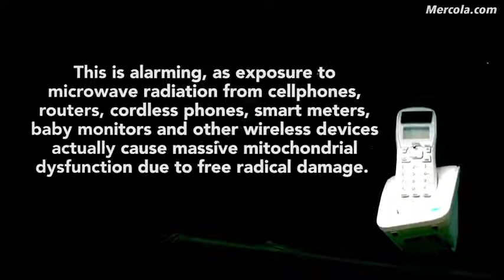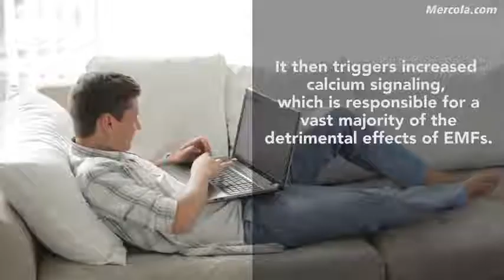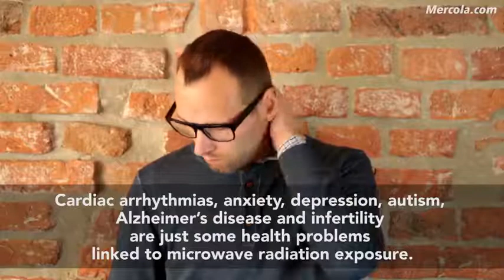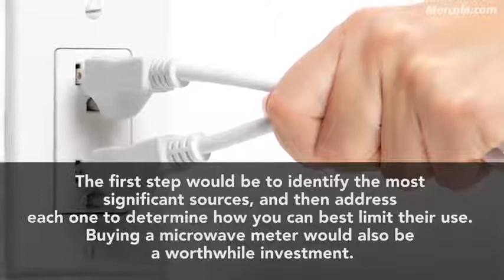Dr Mercola and Dave Asprey Discuss the Health Effects of Microwave Radiation and EMF Exposure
Dr  Mercola and Dave Asprey Discuss the Health Effects of Microwave Radiation and EMF Exposure alexandrina council goolwa
City of Victor Harbor Council